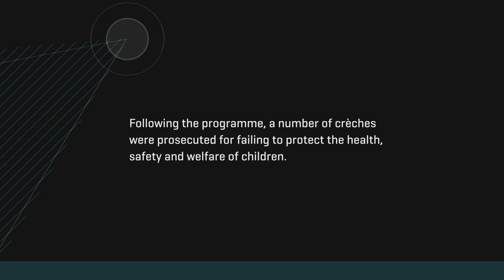RTÉ Investigates │Crèches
Music composer: Mark Kerry